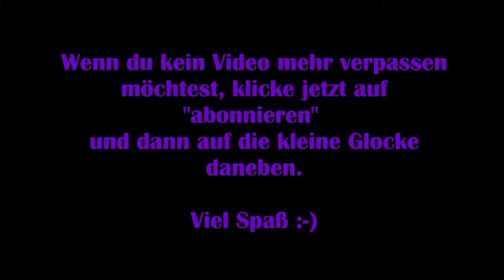Assassin‘s Creed Odyssey #08 – Das Auge des Zyklopen [Let’s Play]